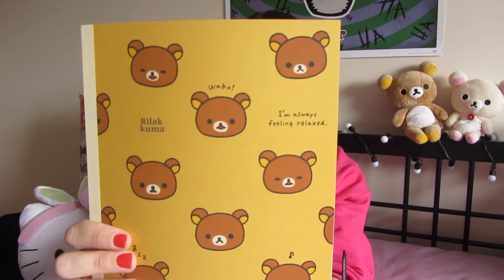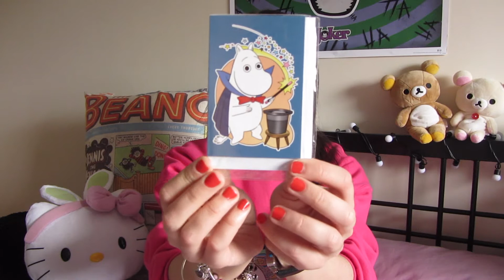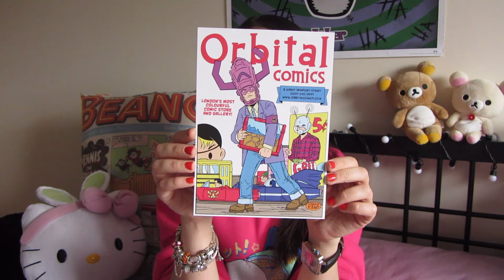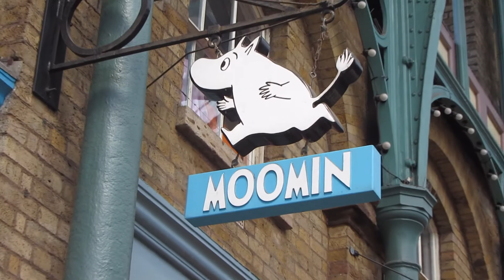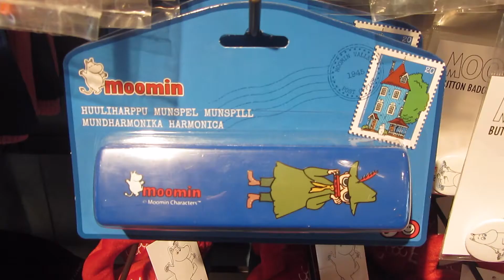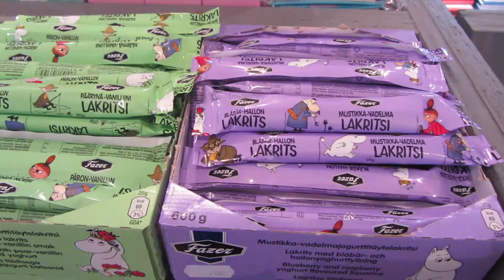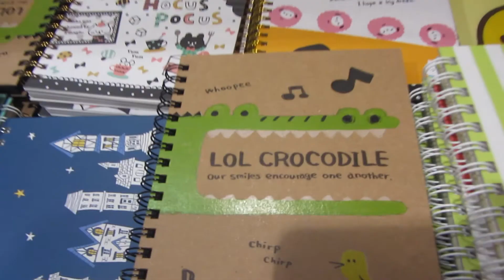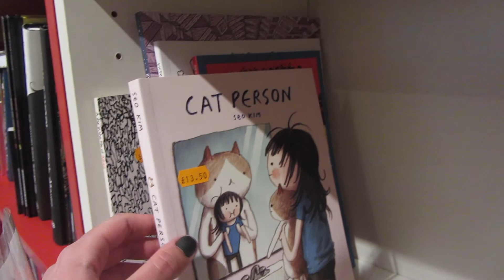I Bought A Piece of Poo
If you want to ignore me (wouldn't be surprised ayyy) and skip straight to the poo click the tiiiime - - @1:25 - @12:56 for constant farts

Hey guys! Amberoo here! I am ALIIIIIVE! With a little poo.

This was supposed to be posted back in August as a little video filler before the Expo... NEXT WEEK. SEE YOU GUYS THERE, right?!

I'm so sorry I haven't posted anything in a while, blame my Macbook Pro for that..! Any ways, I hope you enjoy my ramblings once again!

Amberoo out °˖✧